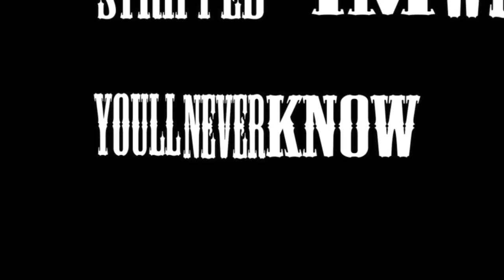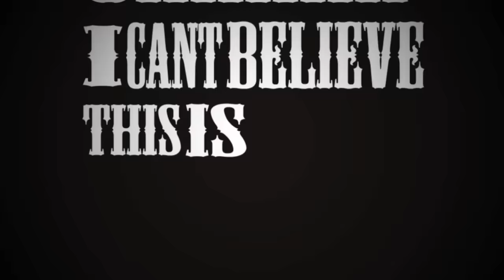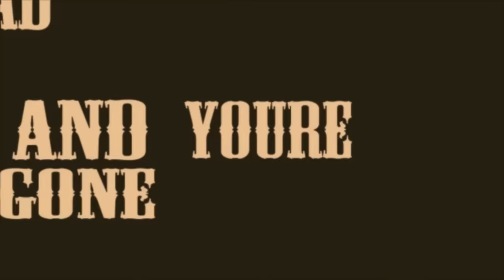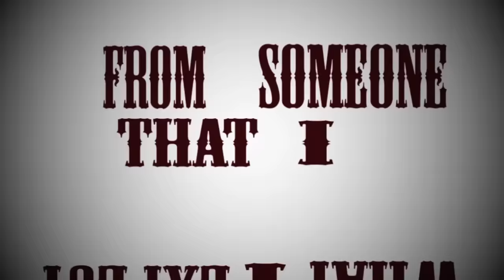Get Scared: My Nightmare